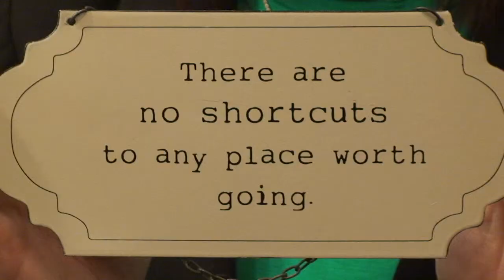Singing Lessons for Auditions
Learn how to sing with Tricia Grey, professional Vocal Coach. She can teach online voice lessons through Skype or iChat. Voice lessons also in studio for Atlanta, Alpharetta, Dunwoody, Johns Creek, Marietta, Cumming, and Roswell. Sing Like a Star, Sing Better American Idol auditions